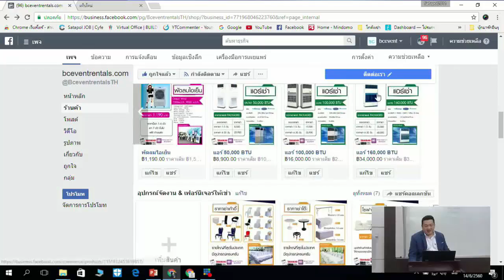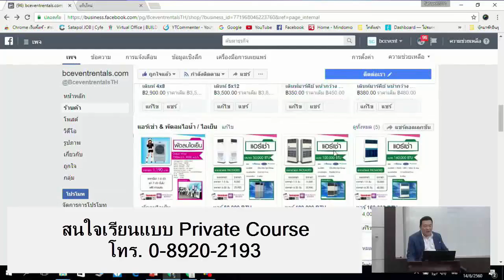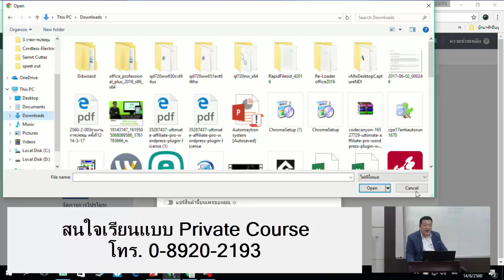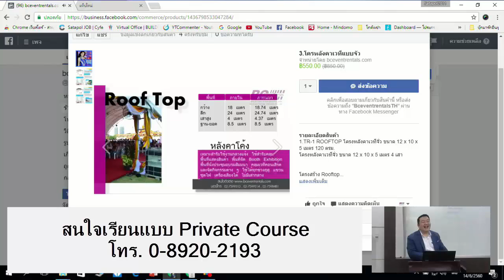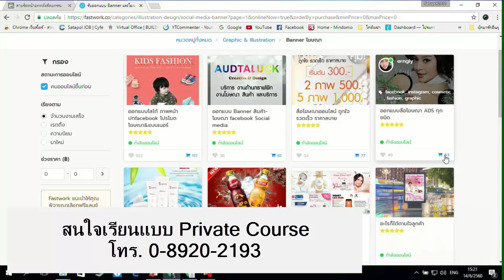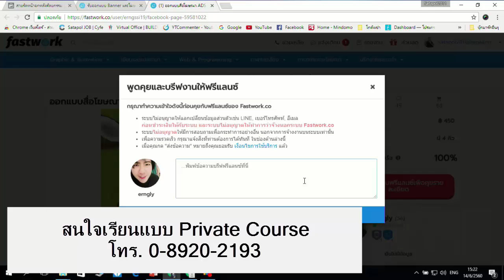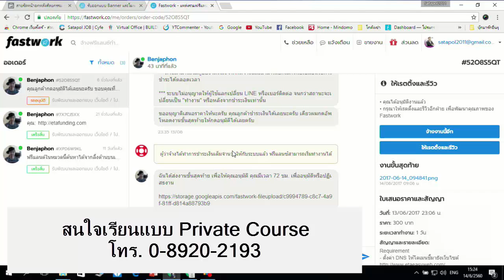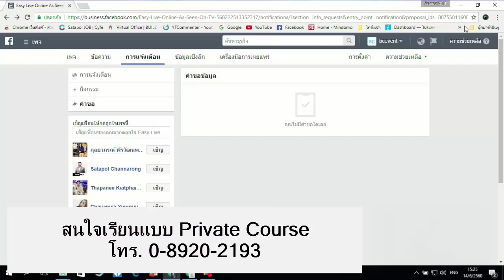สอนfacebookตอนที่2